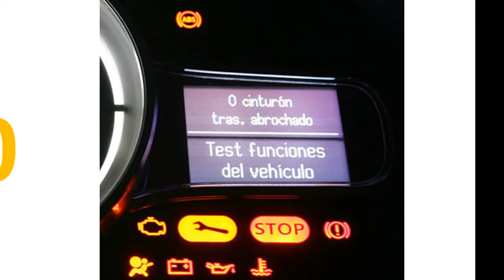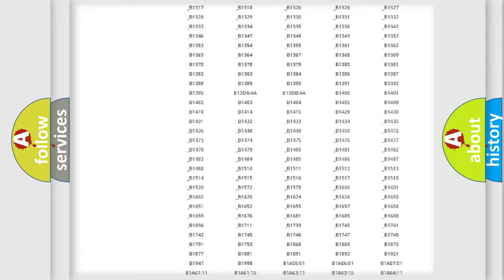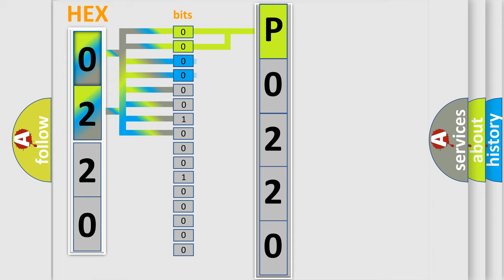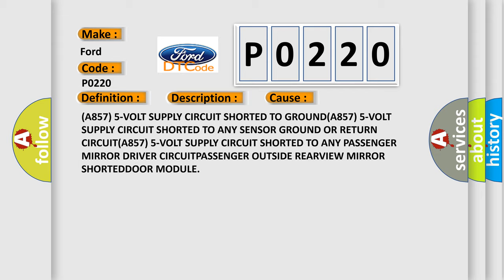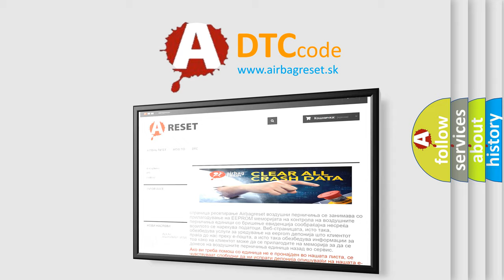DTC Ford P0220 Short Explanation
Contents:
0:21 Basic DTC analysis according to OBD2 protocol standard.
1:48 Insight into programming
2:58 A diagnostically understandable description of the Diagnostic Trouble Code
3:05 Basic error definition

Make:
Ford
Code:
P0220
Definition:
PASSENGER MIRROR POSITION SENSOR POWER SUPPLY - CIRCUIT SHORT TO GROUND
Description:
Continuously. The Door Module senses a short low on the (A857) 5-volt Supply circuit for more than two seconds with the output turned on
Cause:
(A857) 5-VOLT SUPPLY CIRCUIT SHORTED TO GROUND(A857) 5-VOLT SUPPLY CIRCUIT SHORTED TO ANY SENSOR GROUND OR RETURN CIRCUIT(A857) 5-VOLT SUPPLY CIRCUIT SHORTED TO ANY PASSENGER MIRROR DRIVER CIRCUITPASSENGER OUTSIDE REARVIEW MIRROR SHORTEDDOOR MODULE